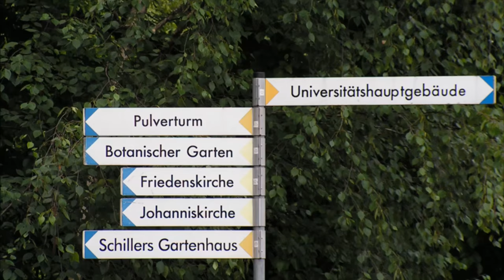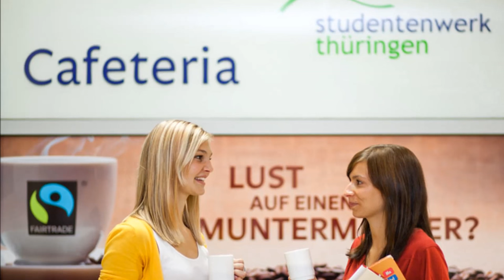University of Jena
The Friedrich SchillerUniversity is one of Germany`s oldest universities. This slideshow introduces Jena University.

Die Friedrich-Schiller-Universität ist eine der ältesten Universitäten Deutschlands. In der Slideshow wird die Uni Jena vorgestellt.